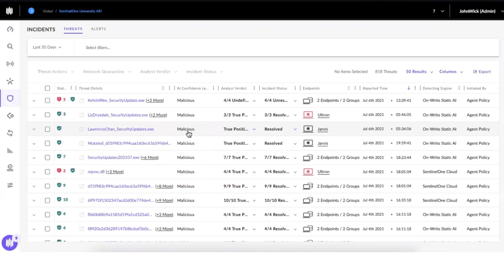Eagers Automotive Chooses SentinelOne to Boost Its Cybersecurity Posture and Operational Efficiency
Eagers Automotive is the leading automotive retail group in Australia and New Zealand, with over 120 dealerships across the region. Watch this video featuring Mark Nix, Eagers's Head of Information Security, to hear why they chose SentinelOne to improve their overall cybersecurity posture and operational efficiency.